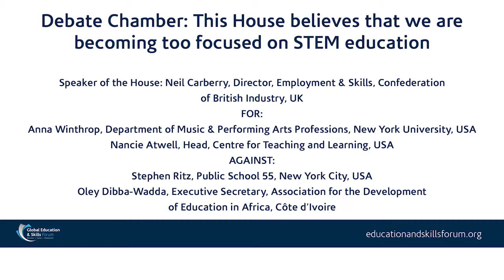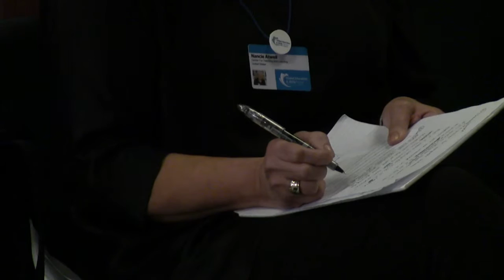Global Education & Skills Forum 2016 Debate Chamber: We Are Too Focused on STEM Education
The Debate Chamber is a session format in which speakers exchange strong opinions and fierce questioning on topics ranging from the accountability of teacher unions to the relevancy of university and standardised assessment.

In this debate, Anna Winthrop of the Department of Music & Performing Arts Professions at New York University and Nancie Atwell, Head of the Centre forTeaching and Learning, argue that we are, indeed, too focused on STEM education.

On the other side of the discussion, Stephen Ritz of Public School 55 in New York City andn Oley Dibba-Wadda, Executive Secretary of the Association for the Development of Education in Africa suggest that this is not, in fact, the case.